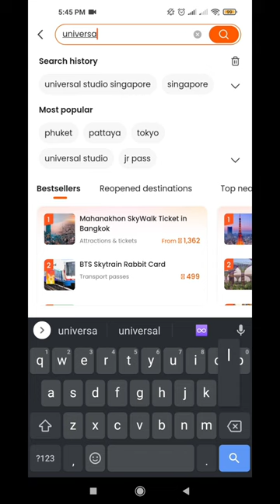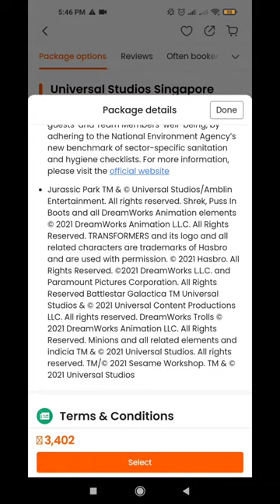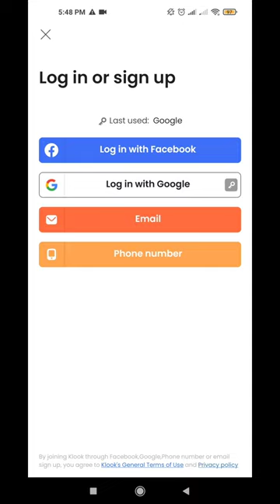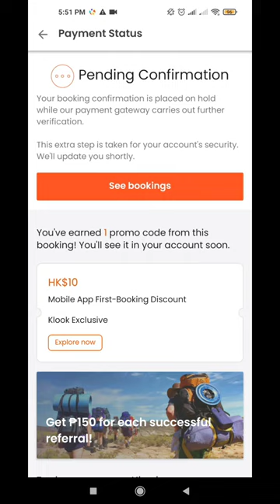Universal Studios Singapore Discounted Price || Budget Hacks || Klook